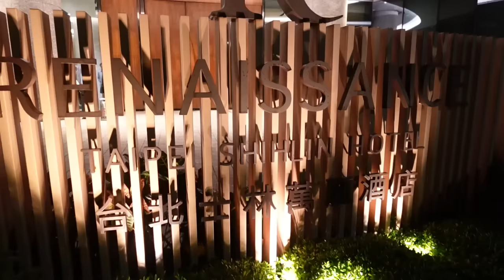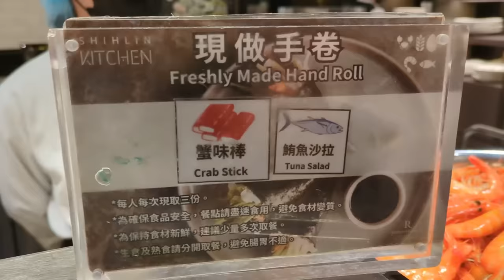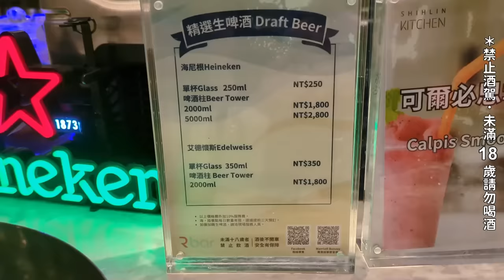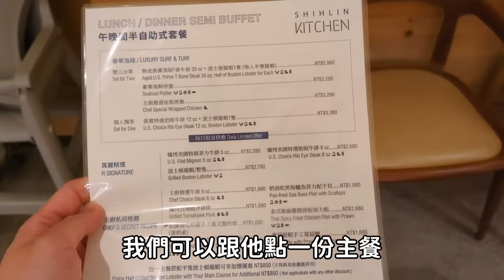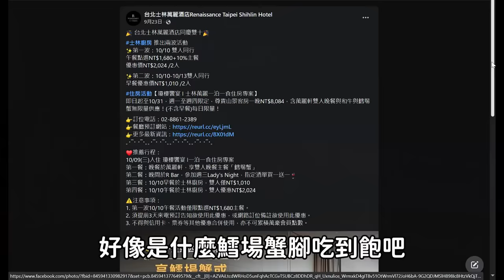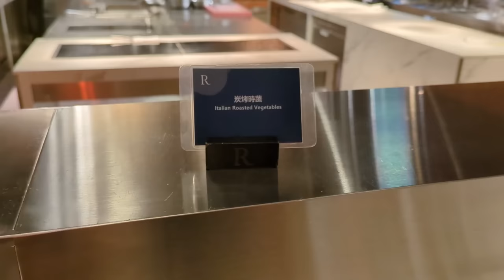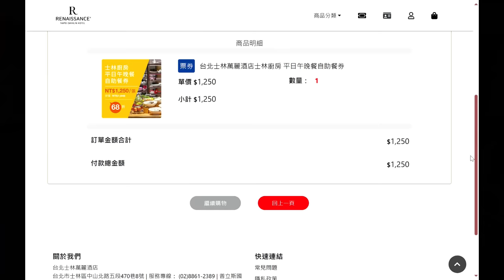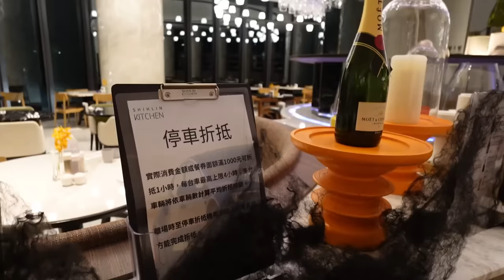被網路嫌爆的酒店自助餐吃到飽！我吃到只剩干貝能撐場面｜飯店餐旅｜北臺灣美食｜改版前優惠｜台灣觀光｜萬麗酒店｜邊緣人友善店｜雙北吃到飽｜大食量 bigeater｜大胃王養成中｜먹방｜探店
我們在購物專欄推出了蝦土豆衣服
tudoshrimp100
訂單滿千折抵100元
使用期限：即日起～12/20止
2件T恤再打95折優惠

士林廚房 台北士林萬麗酒店
台北市士林區中山北路五段470巷8號